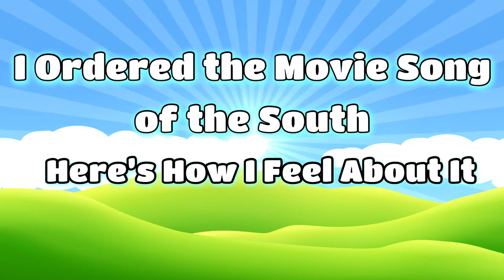I Ordered the Movie Song of the South | Here's How I Feel About It